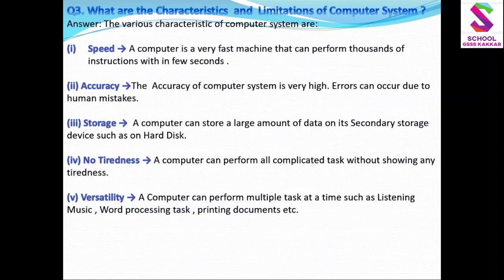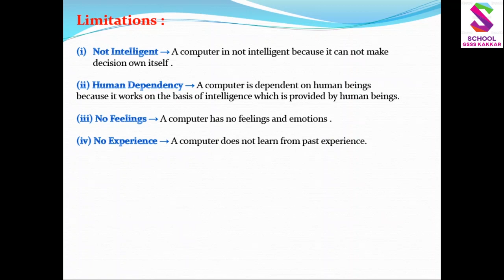CS 9th First Chapter Computer Chars and Limits